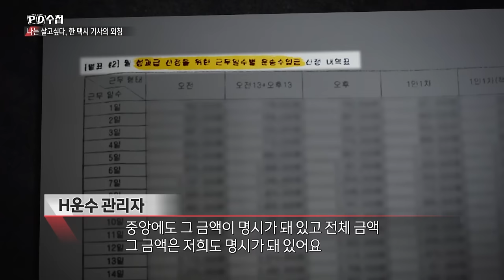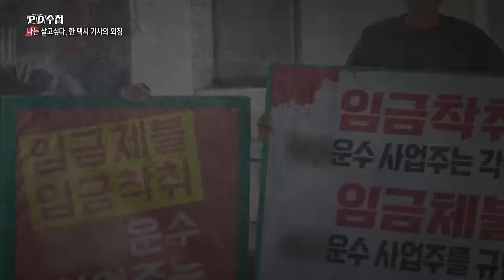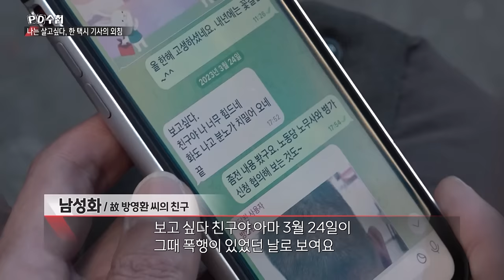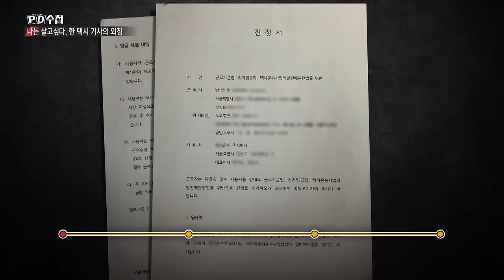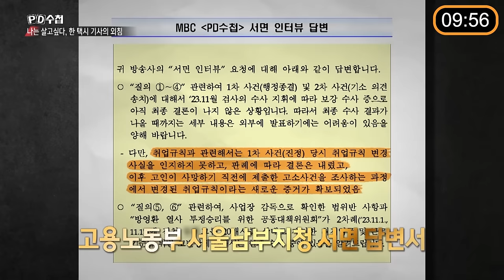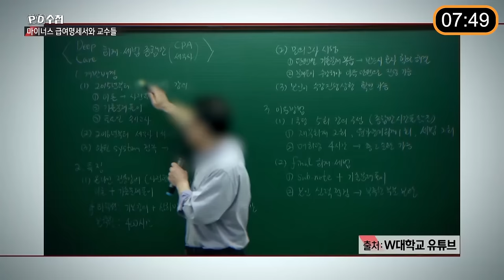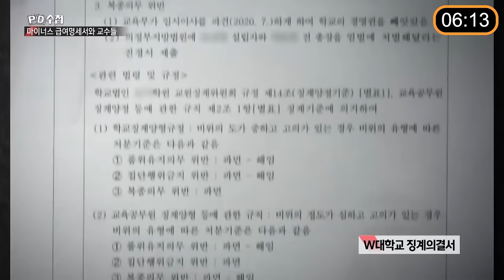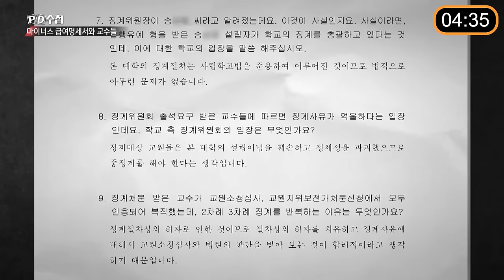[PD수첩 10분 컷] 임금체불액 1조 7,845억 원...월급을 도둑맞은 사람들 - 2024년 2월 6일 방송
▶작년 한 해 동안 발생한 임금체불액은 무려 1조 7,845억 원! 업종을 가리지 않는 임금 체불 문제. 그 이유는?
▶임금 체불에 관대한 나라? 정당한 노동의 대가를 받지 못하는 사람들